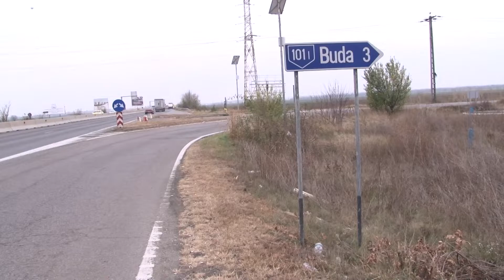PASAJUL DE LA BUDA, SCOS LA LICITAȚIE